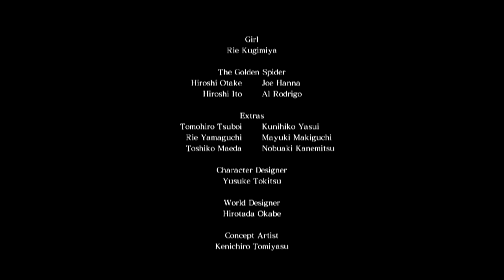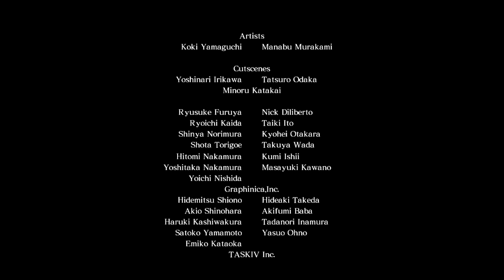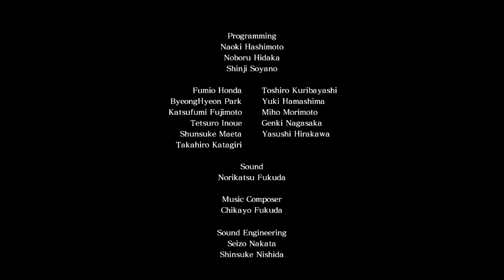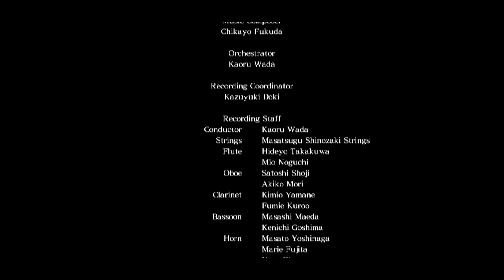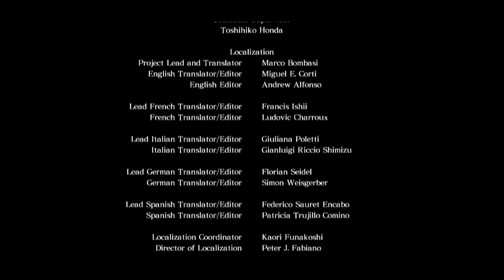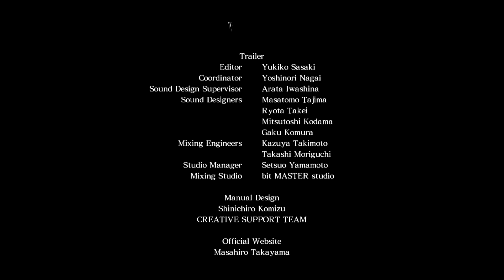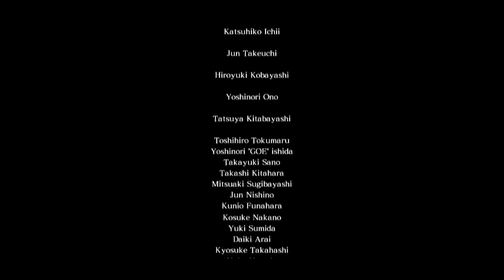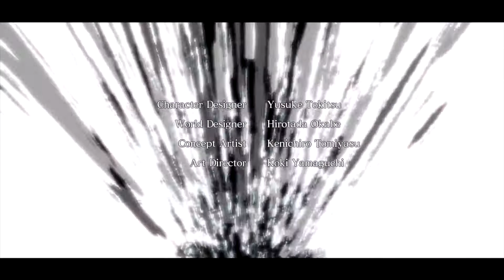Asura's Wrath I Capítulo 11 I Lets Play I Español I Xbox360 I 1080p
Capítulo 11 de Asura's Wrath para Xbox360